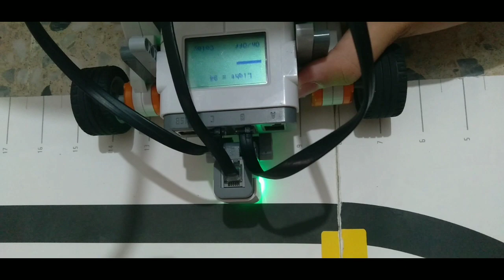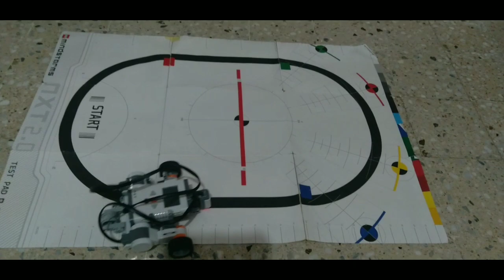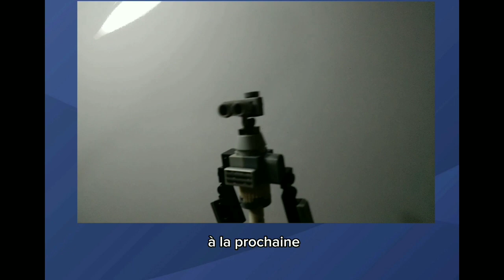Lego mindstorm nxt 2.0 : LineFollow